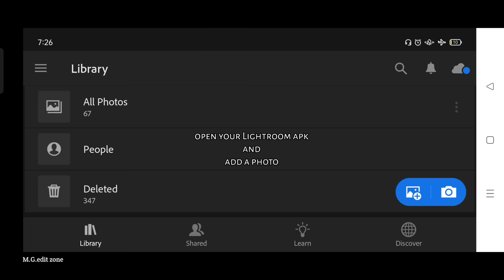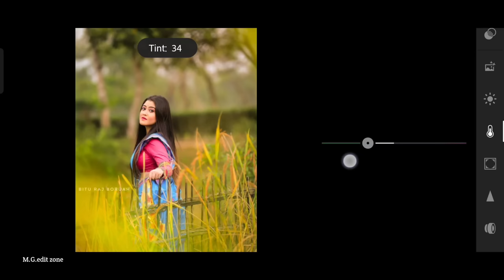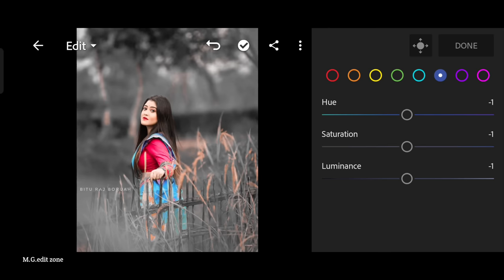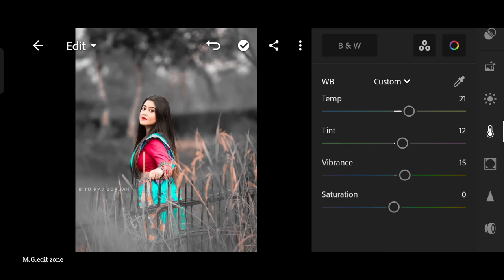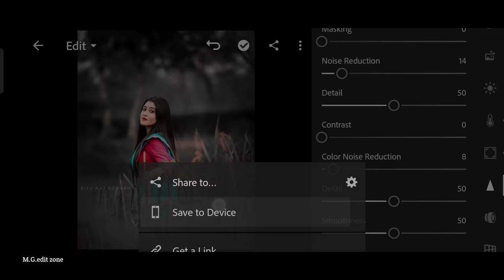Urban black tone Lightroom photo editing//preset download free//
.OR.